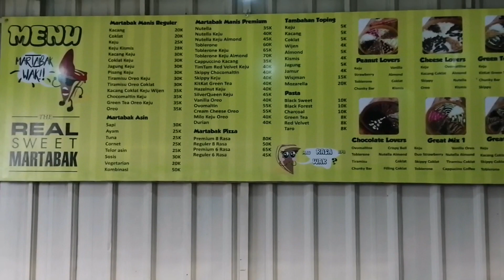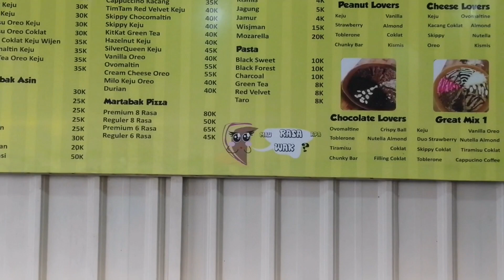MARTABAKNYA MAHAL BANGET !!! WORTH IT ga ya... 5 children icip icip martabak